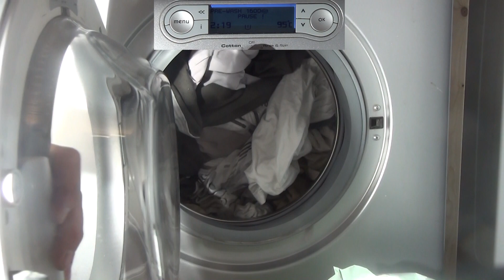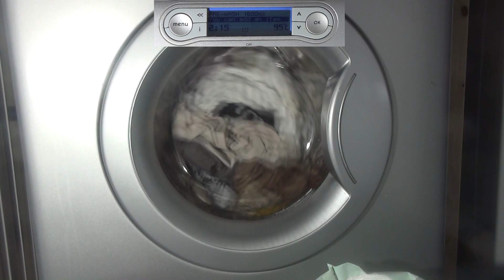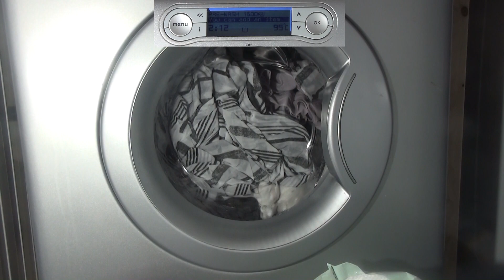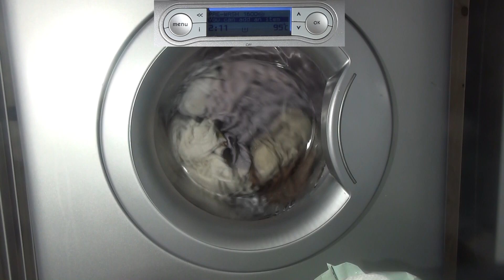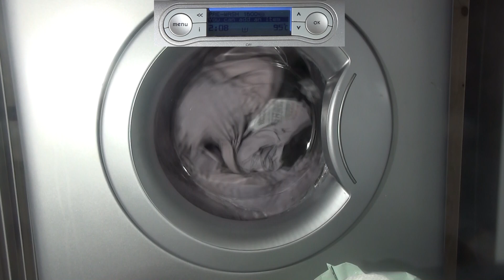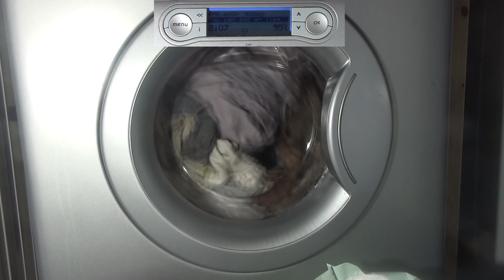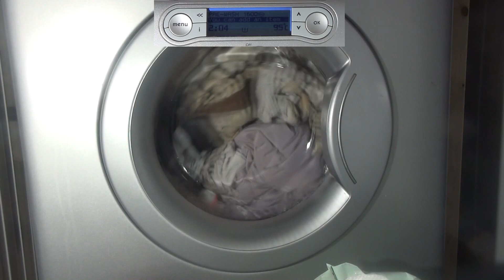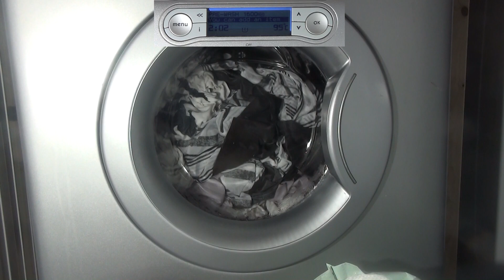Whirlpool 6th sense Max AWO12963S : Add garment feature and pre wash (Part 2)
once the cycle is started, it starts on the selected pre wash. which will heat to around 30'c. I also show off the add garment feature on the whirlpool. which is done by simply opening the door at any time. often up to 12 minutes after a cycle is started on those cycles without a pre wash selected.